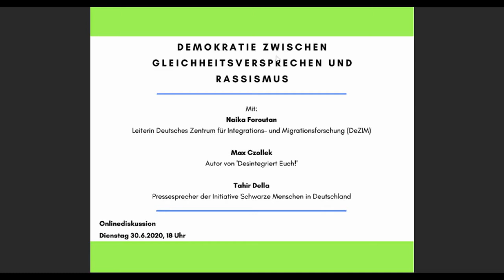Online-Diskussion „Demokratie zwischen Gleichheitsversprechen und Rassismus“ (30. Juni 2020)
Aufzeichnung der Online-Podiumsdiskussion der Freien Universität Berlin zum Thema Rassismus und gesellschaftliche Ungleichheit vom 30. Juni.

Gäste:
- Naika Foroutan, Leiterin des Deutschen Zentrums für Integrations- und Migrationsforschung (DeZIM)
- Max Czollek, Autor von Desintegriert Euch!
- Tahir Della, Pressesprecher der Initiative Schwarze Menschen in Deutschland
- Moderation: Laura Gorriahn, Freie Universität Berlin

Die Podiumsteilnehmer*innen tauschen ihre wissenschaftlichen, künstlerischen und aktivistischen Perspektiven auf die Migrationsdiskurse zwischen demokratischem Gleichheitsversprechen und Rassismus aus.

Der tödliche Polizeieinsatz gegen den Afroamerikaner George Floyd in den USA hat in den vergangenen Wochen Tausende Menschen auf die Straße gebracht und eine intensive Debatte über Rassismus und Polizeigewalt ausgelöst. Doch nicht nur in den USA, auch in Deutschland und anderen demokratischen Staaten Europas erleben viele Menschen alltäglich Ausschluss, Rassismus und Gewalt. Die Coronavirus-Pandemie hat diese Ungleichheiten teilweise verstärkt. Nicht nur sind unterstützende Angebote weggebrochen, auch hat die Krise die Thematisierung von Rassismus und Rechtsterrorismus verdrängt.

Auf der Podiumsdiskussion wird über die Frage diskutiert, welche Diagnosen sich in Bezug auf die heutige Demokratie angesichts des Widerspruchs von Gleichheitsversprechen und Rassismus stellen lassen, wie sich Diskurse um Migration in den vergangenen Jahren gewandelt haben und wie Ungleichheit, Rassismus und Antisemitismus bekämpft werden können.